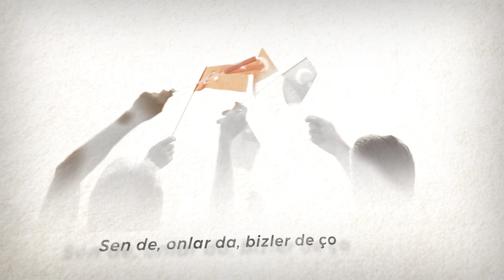Acımız bir, Sevgimiz bir!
D-8 20. Kuruluş Yıldönümü Programı

Saadet Partisi ülkemizin maddi ve manevi kalkınmasının “Önce Ahlak ve Maneviyat” anlayışıyla sağlanmasına gayret gösterir. Milletin huzur, saadet ve özgürlüğünü, refah ve itibarını artırmaya gayret eder. Adaletin mülkün temeli olduğu ilkesi doğrultusunda gerçek bir hukuk devletinin oluşmasını hedefler.